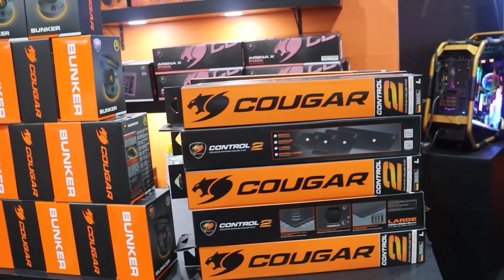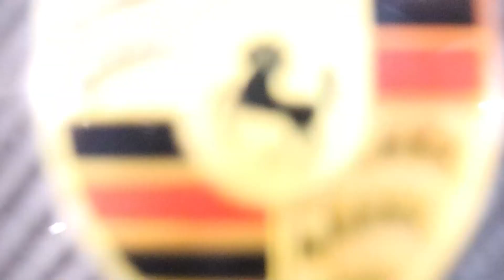Os Papa Famoso "Aniversário Yasmin Berti" - Entrevista com Davi Araújo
Neste vídeo, vocês acompanham tudo que rolou na festa do aniversário de 10 anos, da atriz Yasmin Berti em SP e uma entrevista exclusiva com o Atleta de Hipismo, Davi Araújo!!!